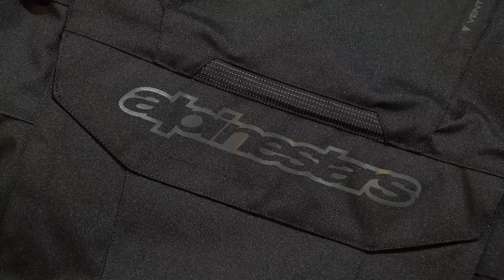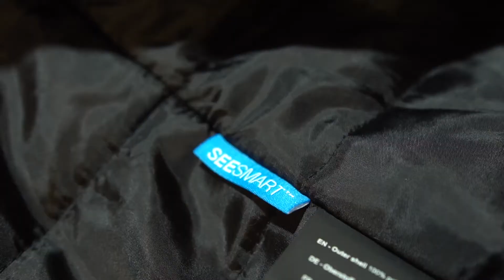Top 5 motorjassen rond de 200 euro | Voordeelhelmen.nl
Op Zoek naar een nieuwe motorjas van ongeveer 200 euro? In deze video heb ik mijn top-5 motorjassen geselecteerd die in een prijsklasse van ongeveer 200 euro vallen. Alle vijf de jassen hebben hun unieke eigenschappen. Voor ieder wat wils dus!

0:36 Rev'it Flare // Urban // 199
Rev'it Flare is een urban motorjas die voor in de zomer en in de winter geschikt is. Waterdicht en met een uitneembare thermovoering. Bescherming op de ellebogen en op de schouders. Comfortabele pasvorm, ook prima te dragen als gewone jas.

1:53 Alpinestars Andes V2 // Adventure // 209
De Alpinestars Andes V2 is dé motorjas voor langere tourtochten. De jas zit comfortabel, is iets langer en heeft veel opbergruimte. Verder is hij waterdicht, is er veel ventilatie, een uitneembare thermovoering en zijn er diverse stelmogelijkheden.

3:24 Rev'it Vertex H20 // Sport // 219
De nieuwe Rev'it Vertex H20 is een textiele motorjas met een sportieve pasvorm. Hij is goed getailleerd en sluit overal aan op het lichaam. Voorzien van een waterdichte voering, een uitneembare thermovoering en externe schouderpads.

4:27 Macna Quest // Casual // 169
Een luxe motorhoodie die ook goed naast de motor te dragen is; dat is de Macna Quest. Zit extreem comfortabel, door de Kevlar en de protectie op de schouders en ellebogen goed geschikt voor in de stad.

5:20 Rev'it Torque // Zomer // 169
De Rev'it Torque is een 'Nederlandse' dooiwaaijas. Van buiten heeft hij heel veel doorwaai mesh, daaronder zit een uitneembare regenvoering. Ideaal voor zomerse dagen, waar ook ineens een bui kan vallen.